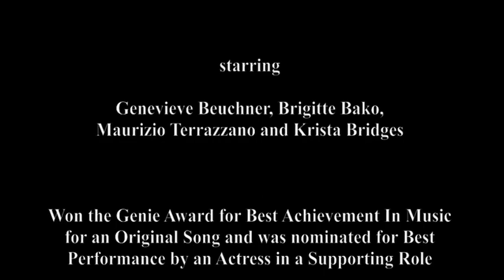Fado song Com Estás Asas by Carlos Lopes Genie Award winning film and television composer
This is an (Abridged) Portuguese fado song written for Terrance Odette's feature film "Saint Monica" set in Toronto's Portuguese-Canadian community.

It won a Genie for Best Achievement in Music for an Original Song. Brigitte Bako was also nominated for a Genie for Best Performance by an Actress in a Supporting Role. Genevieve Buechner was nominated for Best Lead Performance by a Female actress in a Feature Length Drama at the 2002 Leo Awards

Carlos Lopes is an eclectic songwriter, music producer and composer. He has written Themes and Scores for Production Companies including The Disney Channel (U.S.), David Suzuki's "The Nature of Things" for CBC, George Harrison's Handmade Films, CMT and Entertainment One. His body of work range in genre from Orchestral, World Music, Indie Rock and Jazz to Hip Hop.